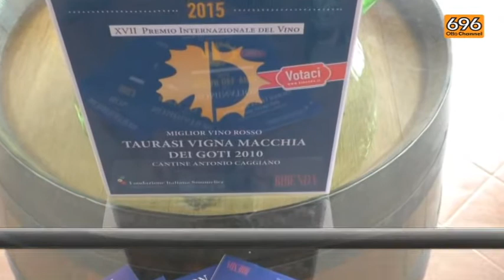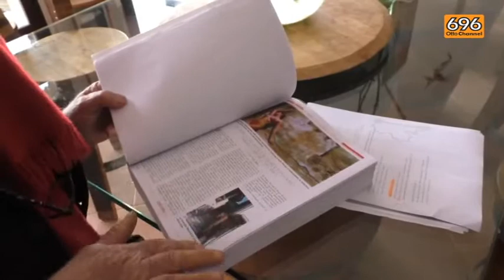Oscar del Vino 2015, Taurasi sfida i colossi del Nord